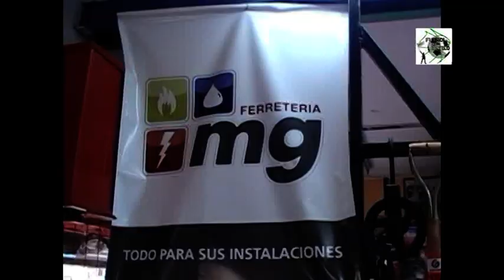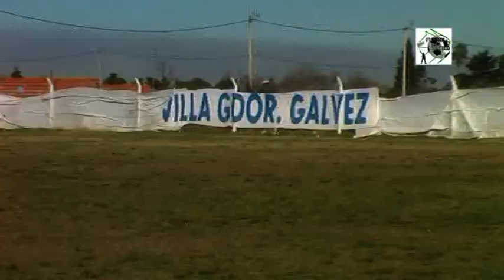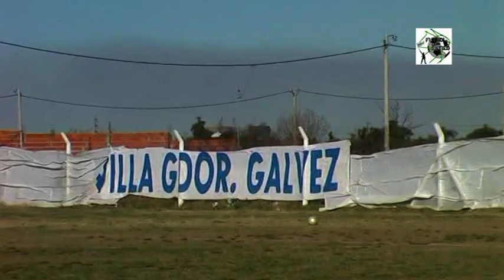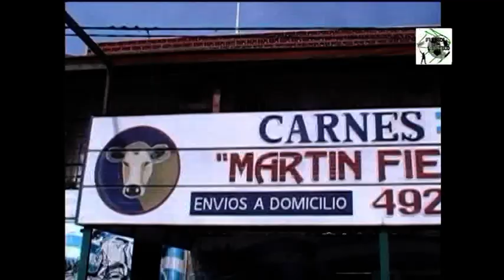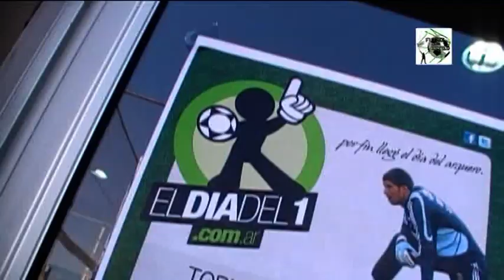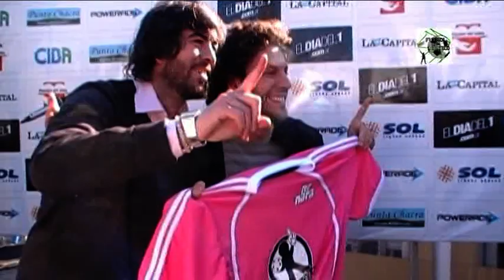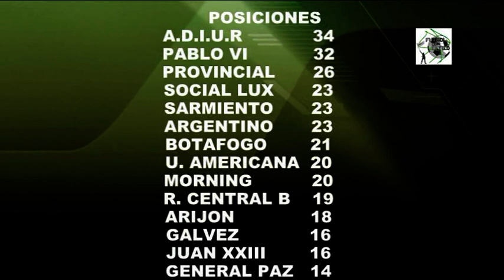FÚTBOL CON ESTILO PROGRAMA N°5.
FÚTBOL CON ESTILO